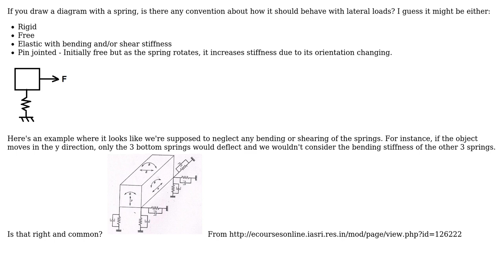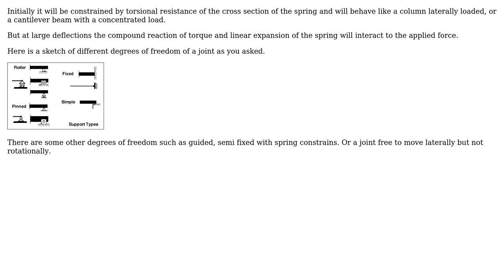Engineering: Convention for spring symbols with lateral force (2 Solutions!!)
Engineering: Convention for spring symbols with lateral force

With thanks & praise to God, and with thanks to the many people who have made this project possible! | Content (except music & images) licensed under CC BY-SA | Music | Images & others | With thanks to user user1318499 user kamran user Chemomechanics and the Stack Exchange Network Trademarks are property of their respective owners. You are responsible for your own actions.